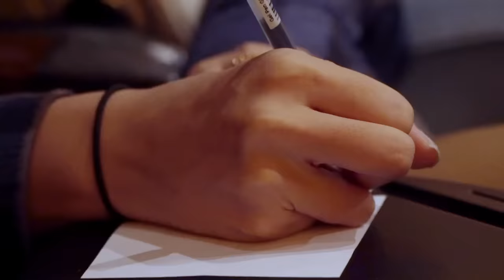Cerita Cintaku: Nasib Cowo Pendek